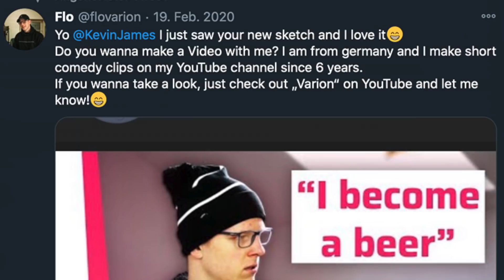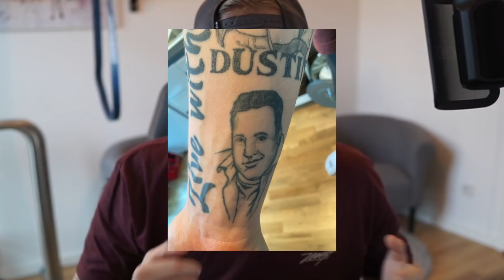Was ist jetzt mit Kevin James?